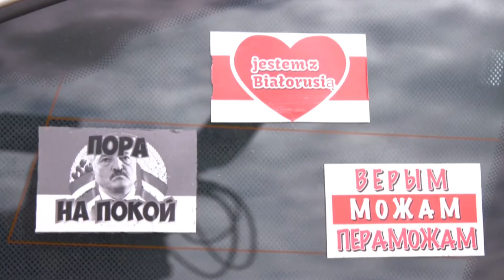Латушко на границе